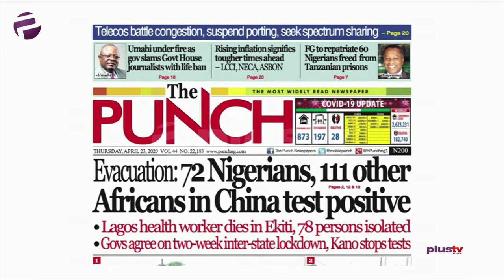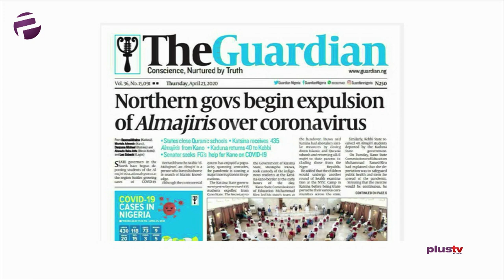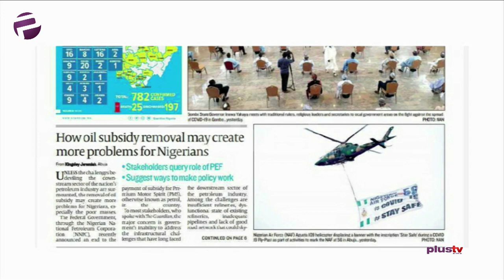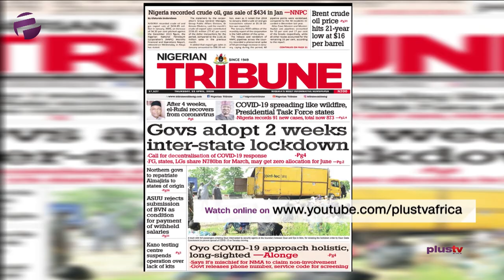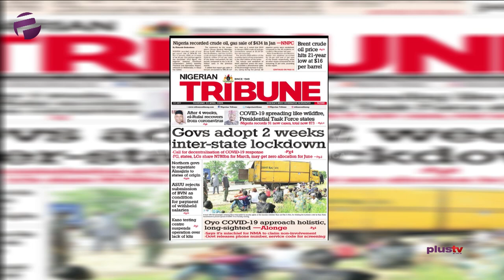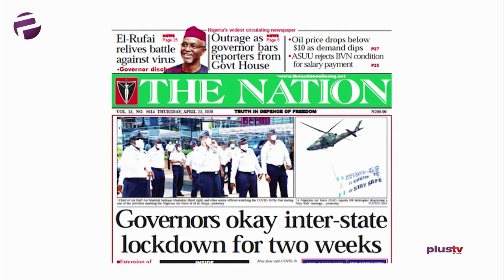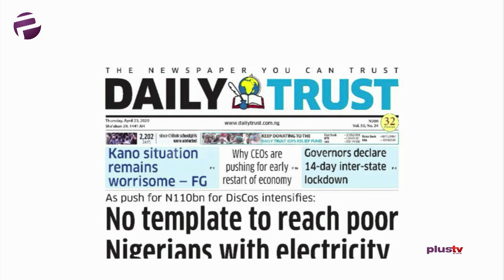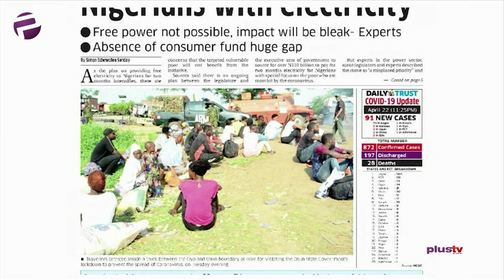Northern Govs To Begins Expulsion Of Almajiris Over Coronavirus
Gbolahan Olojede, Public Affairs Analyst joined Felicity Ezewuike to review the biggest stories in Newspapers today.